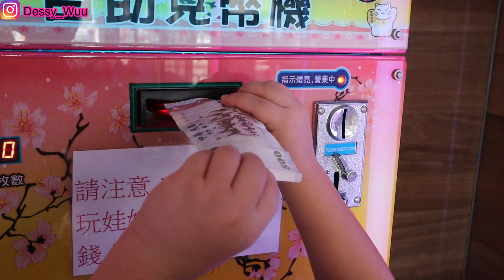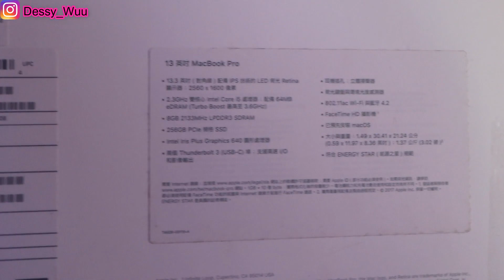WIN MACBOOK PRO FROM CLAW MACHINE | 夾娃娃